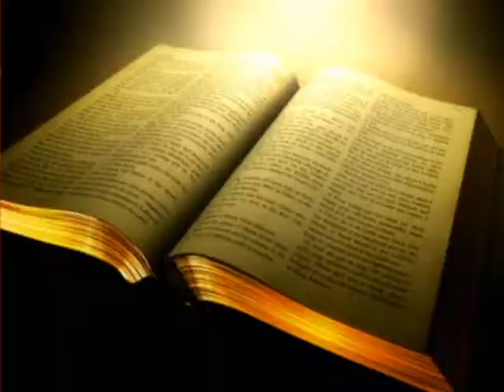Tehillah Television Ministry